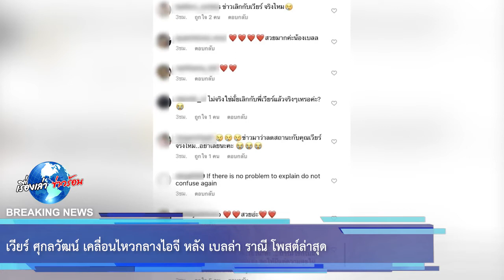เวียร์ ศุกลวัฒน์ เคลื่อนไหวกลางไอจี หลัง เบลล่า ราณี โพสต์ล่าสุด